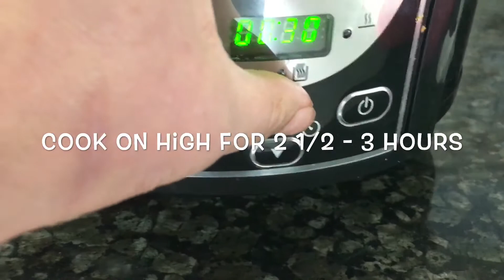Slow Cooker Chocolate Orange Cake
An easy way to make a Chocolate Orange Cake in your slow cooker/crock pot, which takes just 2 hours and 40 minutes to cook.
Recipe
INGREDIENTS :
200g self raising flour
50g cocoa powder
175g caster sugar
125g butter or soft margarine
3 eggs
150 ml milk
30ml orange juice
1 Terry's Chocolate Orange
METHOD;
Grease and line a slow cooker/crock pot
In a food processor, cream together the butter and sugar until pale and creamy
Add the eggs and beat again
Add the flour, cocoa powder, milk and orange juice and beat together until combined
Add half the batter into the bottom of your slow cooker/crock pot
Place some chocolate orange segments on the batter
Cover with the remaining cake batter and smooth over
Add the rest of the chocolate orange pieces
Cover with the lid and cook on high for 2 1/2 - 3 hours (mine took 2 hours and 40 mins), check after 2 hours and so on until firm to the touch
Carefully remove from the bowl , cool and then enjoy
Should keep in a cake tin for 3 days .